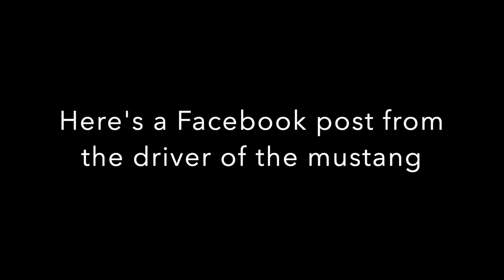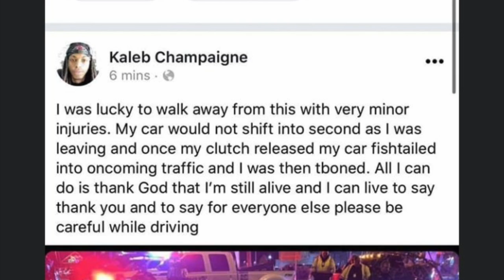MUSTANG CRASHES INTO ESCALADE LEAVING BOMBSHELLS CAR SHOW & SECOND MUSTANG CRASHES MINUTES LATER!!!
SHOP FOR SOME SINCLAIR PHOTOS MERCH!

CAR PARTS

HEADLIGHTS

TAILLIGHTS

Auto Dynasty

HOOD ( WANT )

TRUNK ( WANT )

EXHAUST

RIMS